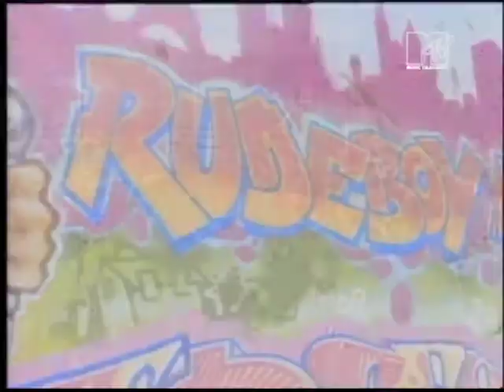Guru & MC Solaar # Le Bien, Le Mal